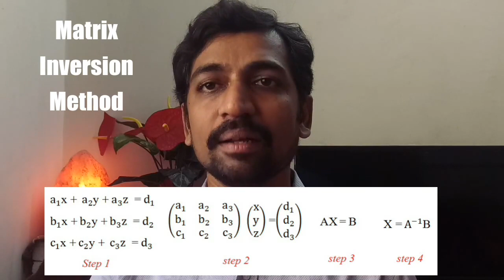Matrix Inversion Method concept of Exercise 1.3 Application of Matrices and Determinants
Class 12 Matrix Inversion Method concept of Exercise 1.3